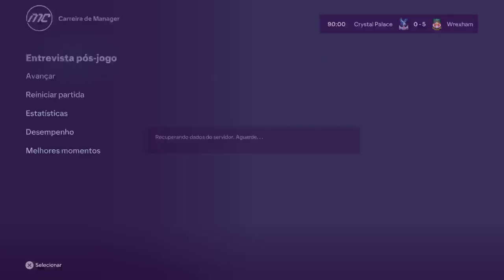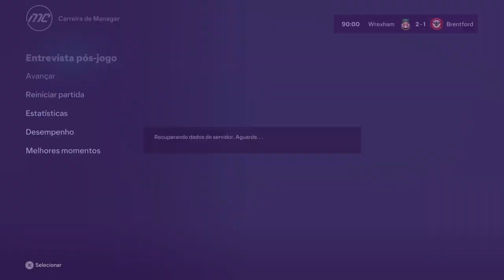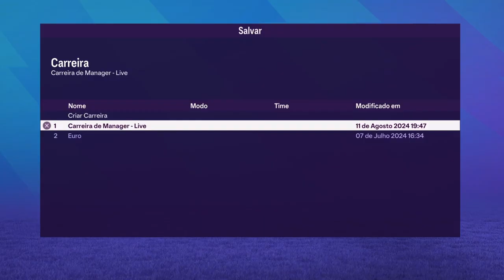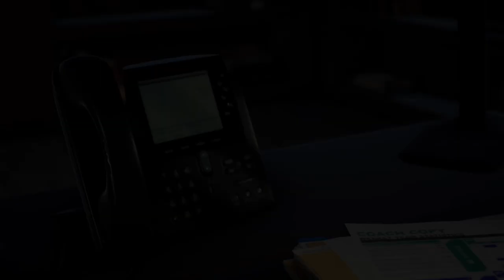Defesa, que ninguém passa - FC24 - Live 31 Parte 4 de 6